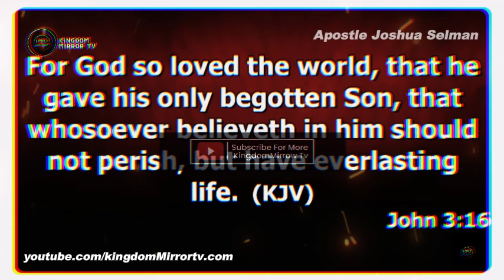THIS WHY YOU STOPPED HAVING ENCOUNTERS || APOSTLE JOSHUA SELMAN || SPIRITUAL ENCOUNTERS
Apostle Joshua Selman explores the profound question of why some individuals may experience a cessation in their spiritual encounters. Delve into spiritual insights as Apostle Selman shares wisdom and guidance on rekindling the flame of divine connections. Discover practical steps to reignite your spiritual encounters and deepen your relationship with the divine. Don't miss this transformative discourse that promises to unlock new dimensions in your spiritual journey.